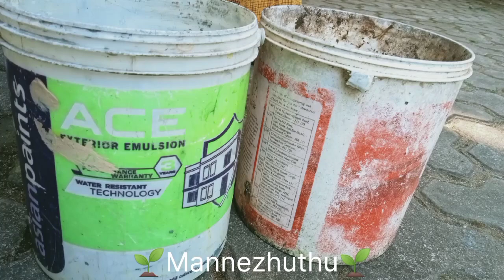🌼ആക്ക്രി ബക്കറ്റും...സുന്ദരി ബിഗോണിയയും..🌼❤️| Reuse old bucket | Wax Begonia | 🌱MANNEZHUTHU 🌱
ഇന്ന് മണ്ണെഴുത്തിൽ പഴയ രണ്ട് പെയിന്റ് ബക്കറ്റുകൾ കൊണ്ട് മനോഹരമായ wax begonia നടുകയാണ് 😊

രണ്ടും നന്നായി കഴുകി എടുത്ത് ചുവപ്പും വെള്ളയും പെയിന്റ് ചെയ്തു

ചകിരിച്ചോറും മണ്ണും പേർലിറ്റും ചാണക പൊടിയും ചേർത്ത് പോട്ടിങ് മിക്സ്‌ ബക്കറ്റിൽ നിറച്ചു

രണ്ടിലും wax begonia വെള്ളയും, ചുവപ്പും നട്ടു 😊

ഫിക്സിട്ടിന്റെ മറ്റൊരു പാട്ടയും ഇതുപോലെ പെയിന്റ് ചെയ്തു succulent നട്ടു ❤❤